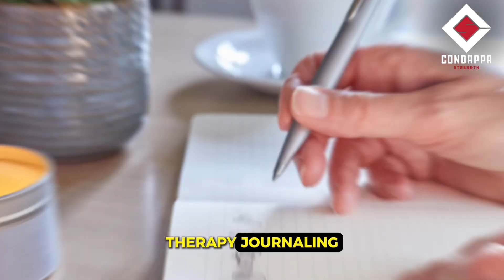How Exercise Hides Depression Health!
Many people turn to exercise as a way to cope with depression, anxiety, and other emotional challenges. While physical activity offers incredible benefits, it can sometimes serve as a mask, hiding deeper issues that need to be addressed. In this episode, we’ll explore the signs of emotional masking through exercise, the fine line between healthy coping and avoidance, and how to create a balanced approach to fitness and mental health.
If you’ve ever wondered if your workouts are helping or hiding, this conversation is for you. Tune in to uncover insights, tips, and strategies for achieving both emotional and physical well-being.

Any likes and shares will be appreciated :) Thanks